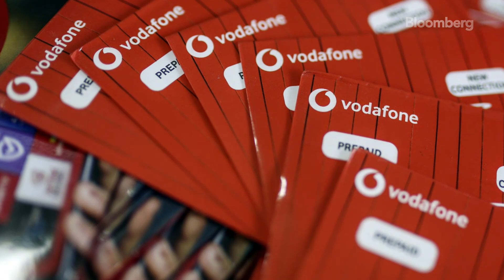Vodafone & Cairn In Talks To Settle Tax Disputes Says Tarun Bajaj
Vodafone Group, Cairn Energy in talks to settle tax disputes, Revenue Secretary Tarun Bajaj tells Bloomberg.